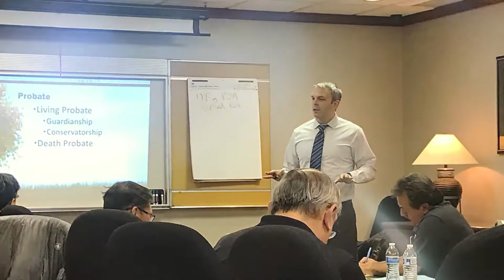The Role of a Trustee | Responsibilities of a Trustee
Would you want to be a Trustee in your family?
Learn the responsibilities of a Trustee in this episode of Daily Wisdom with Attorney and Financial Advisor Chris Berry!

Castle Wealth Group and Christopher Berry have been helping families with estate planning, elder law, retirement planning, tax planning, and asset protection. It has been their goal to help you keep more of what you worked so hard to earn.